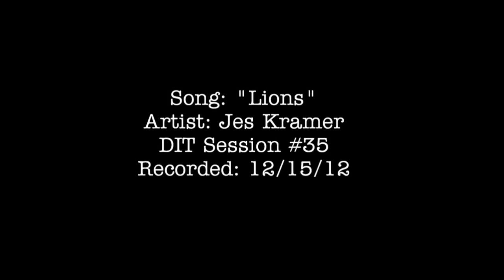Jes Kramer - Lions : DIT Sessions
DIT Session #35
Jes Kramer - Lions
DITsessions.com
DITkalamazoo.com